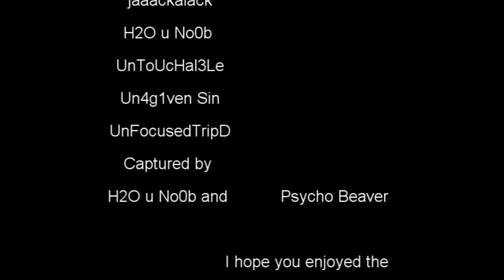Psycho Beaver VS Xo QTip oX in CoD4 1v1